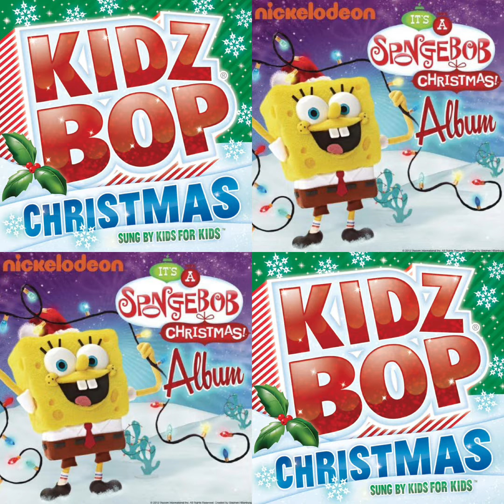Rudolph The Red-Nosed Reindeer (KIDZ BOP CHRISTMAS & IT'S A SPONGEBOB CHRISTMAS ALBUM)